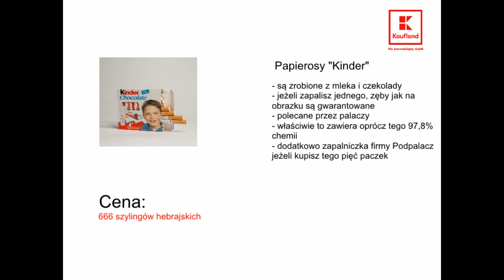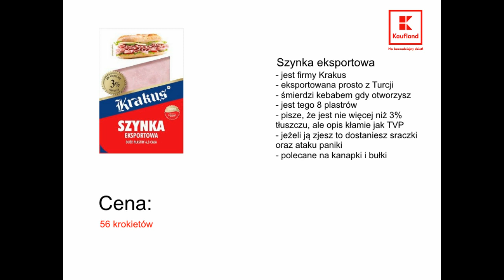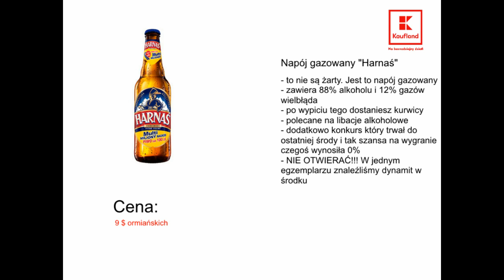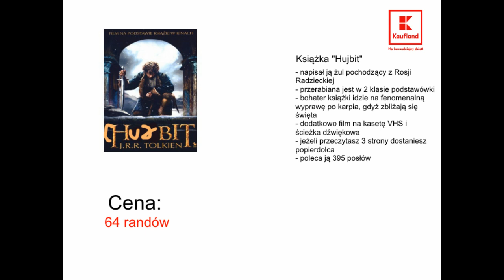Kaufland na kwiecień 2019